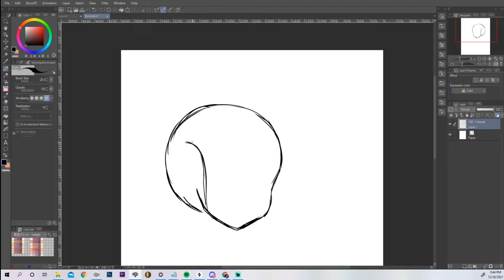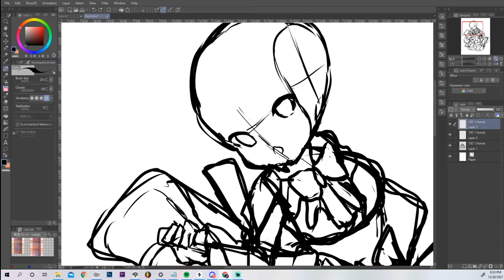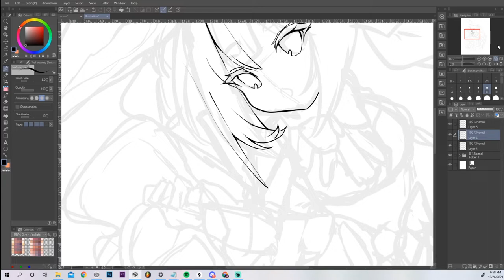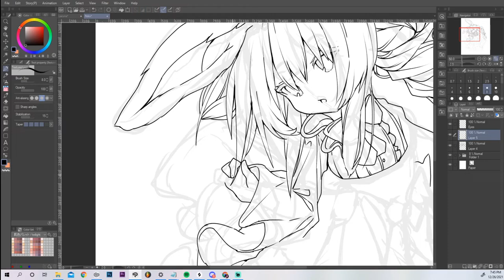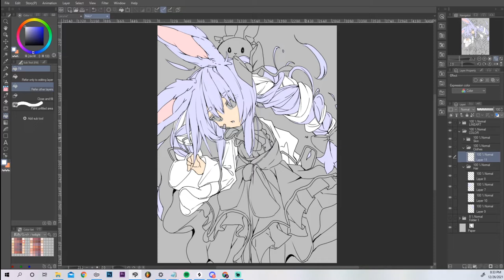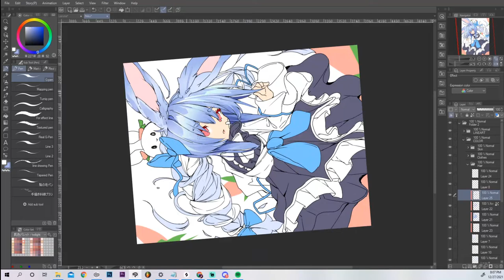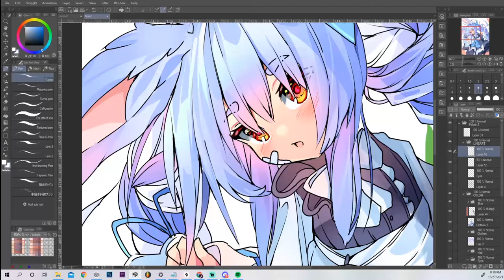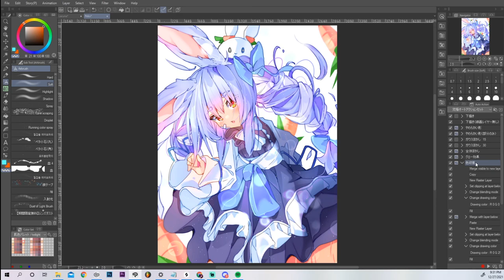[ILLASTRATION MAKING] ★ PEKORA ★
Say "Peko peko" in the comments if you read this!